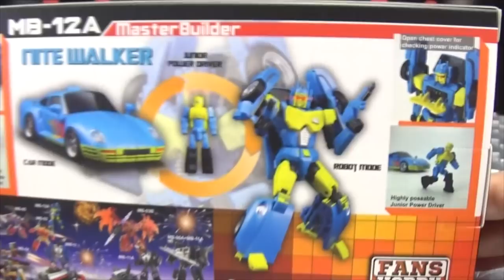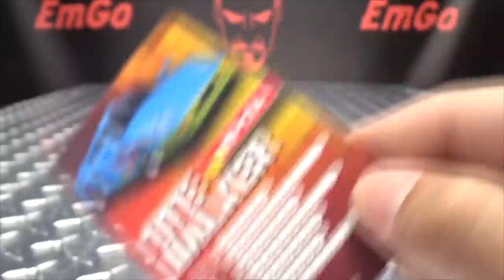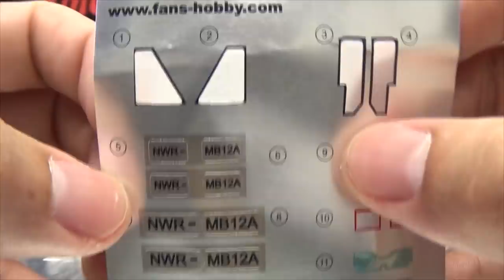Fans Hobby NITE WALKER (Nightbeat): EmGo's Transformers Reviews N' Stuff